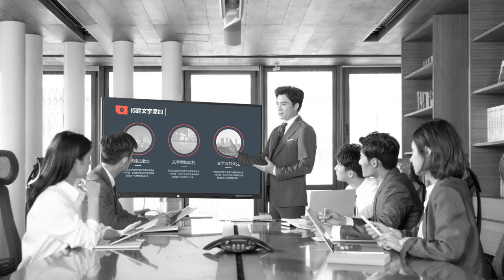WTD World Trade Display | Digital Signage Meeting Room Solution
Interactive devices are changing the face of our public areas and the so-called digital signage solutions of World Trade Display are designed specifically to be integrated without problems in urban environments and to withstand the non-flexible requirements of these settings.
We offer terminals for various applications such as education, training, advertising and queue management, ensuring a solid performance with a user-friendly interface.